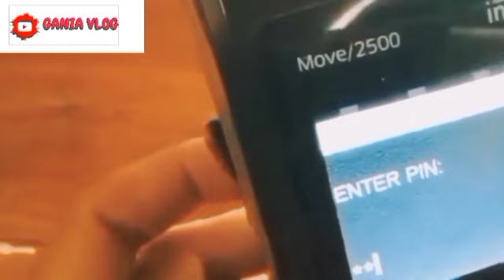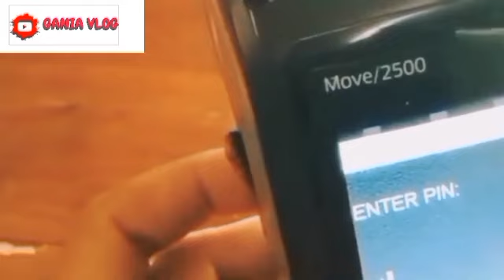INFORMASI PENTING TERBARU BESOK JUMAT TGL 10 MEI 2024 KPM PKH BPNT YG BELUM CAIR BANSOS MEI-JUNI